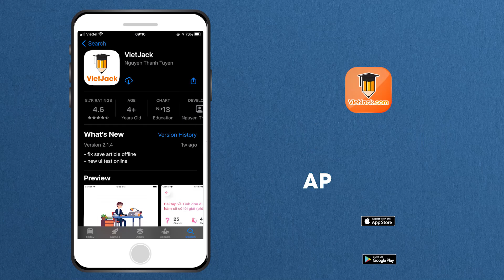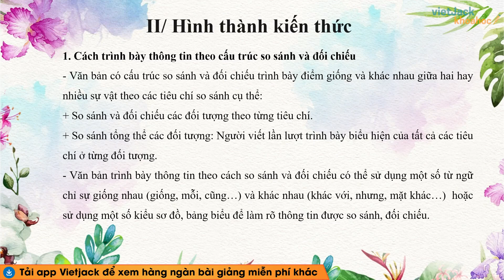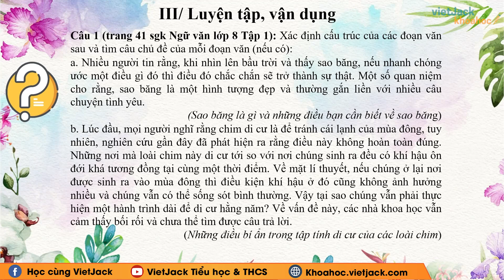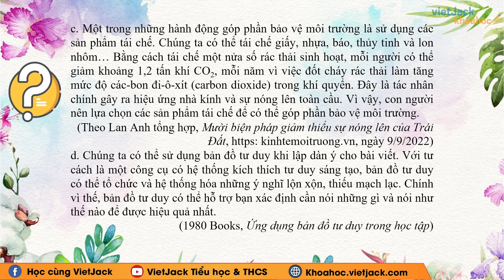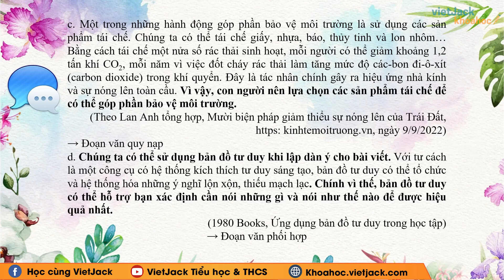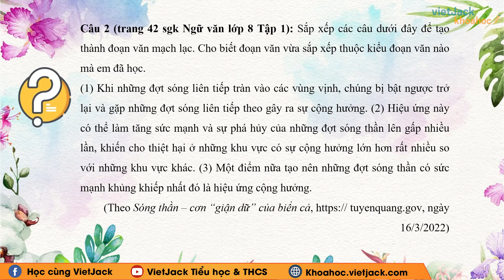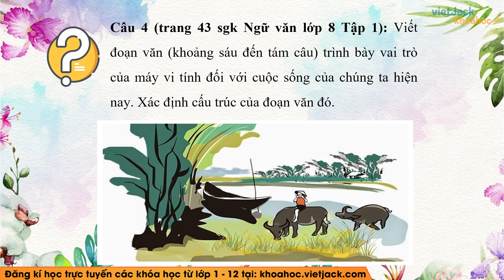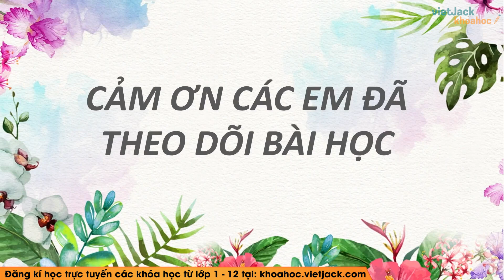Thực hành tiếng Việt trang 41 Ngữ văn lớp 8 Chân trời sáng tạo - Cô Lê Hạnh (DỄ HIỂU NHẤT)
Ngữ văn lớp 8 - Chân trời sáng tạo - Thực hành tiếng Việt trang 41

Thực hành tiếng Việt trang 41 là bài học quan trọng trong chương trình Ngữ Văn 8 - Chân trời sáng tạo. Trong bài giảng này, cô sẽ giúp các em tìm hiểu tất cả các kiến thức trong tâm nhất bài học. Từ đó, các em sẽ giải các dạng bài tập từ cơ bản nhất đến nâng cao. Các em chú ý theo dõi bài học cùng cô nhé !

Bài học hôm nay bao gồm những nội dung chính sau:
00:00 Giới thiệu
00:20 I. Khởi động
00:44 II. Hình thành kiến thức
02:53 III. Luyện tập, vận dụng

▶ Danh sách các bài giảng SGK Ngữ văn 8 - Chân trời sáng tạo - Cô Lê Hạnh:
▶ Danh sách các bài giảng SGK Ngữ văn 7 - Chân trời sáng tạo - Cô Lê Hạnh: